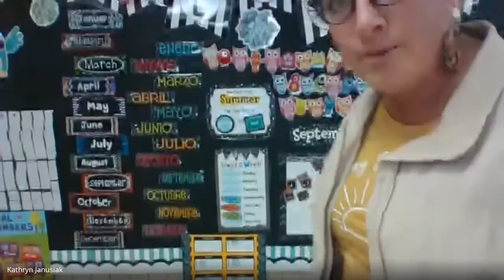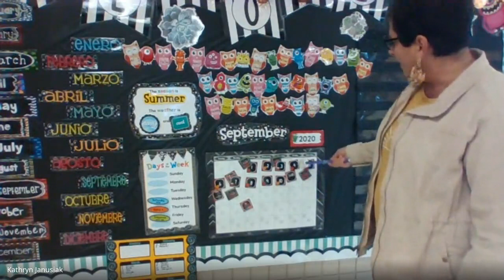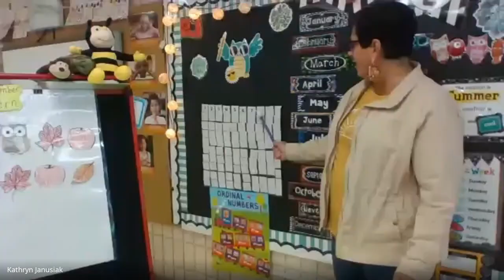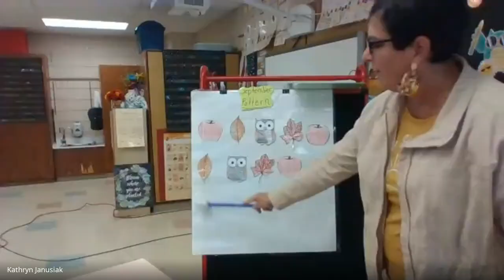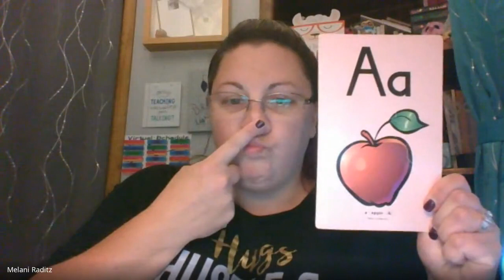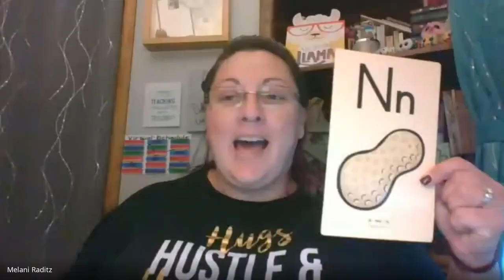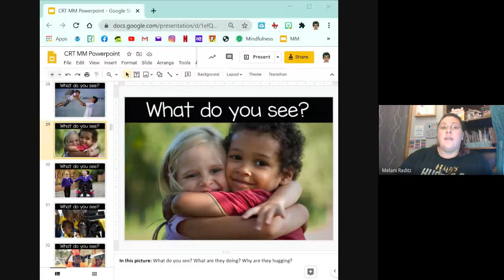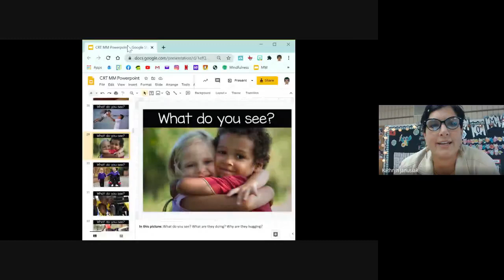Morning Meeting 9/11/2020